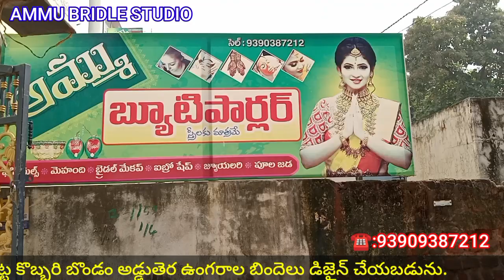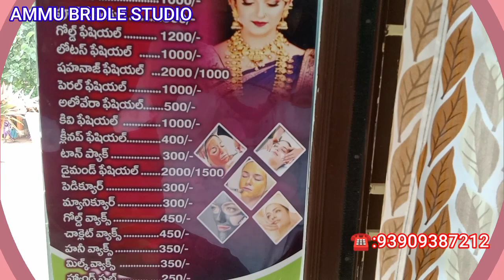AMMU BRIDLE STUDIO#KAVALI SALON#KAVALI LADIES BEAUTY PARLOUR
అమ్ము బ్రిడిల్ స్టూడియోకావలి సెలూన్కావలి లేడీస్ బ్యూటీ పార్లర్